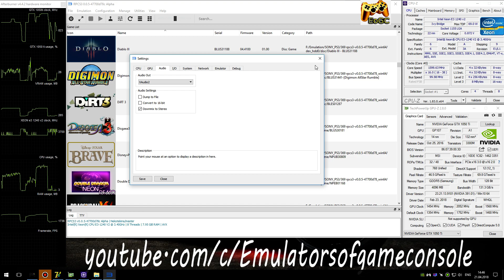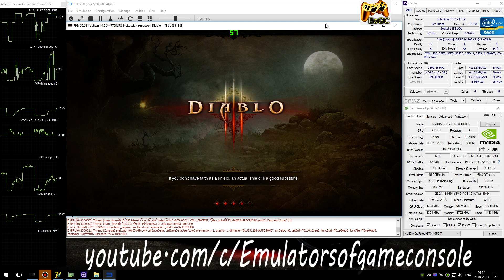RPCS3 0.0.5 PS3 Emulator - Diablo 3 / Diablo III (4K UpScale) Vulkan #1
My Spec:
Diablo 3 / Diablo III (PS3)
Status: Half-Playable / Ingame (Progress)
Realtime Footage
Intel Xeon e3-1240 V2@3.6 это i7-3770@3.6Ghz
Уже лучше, но постоянно возникают рандомные критические ошибки.
Ждем обновлений :)